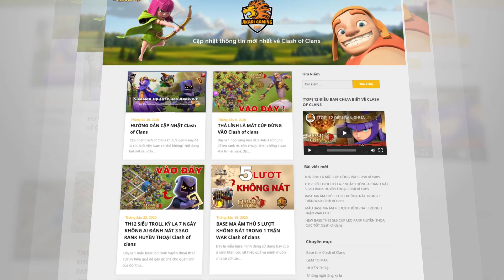Mẹo Làm Nhanh TRÒ CHƠI HỘI 2023 Clash of Clans | Akari Gaming